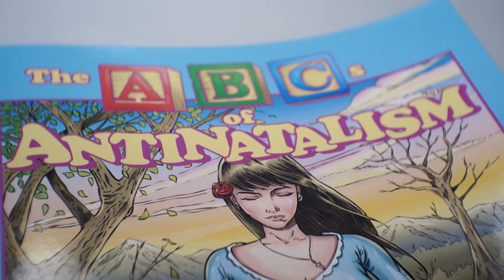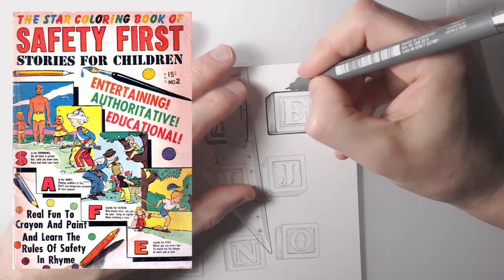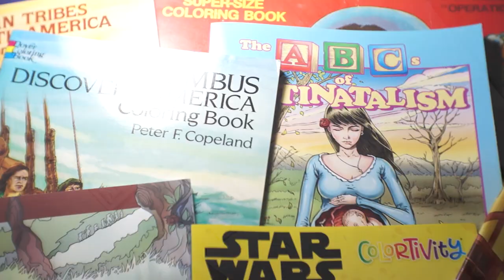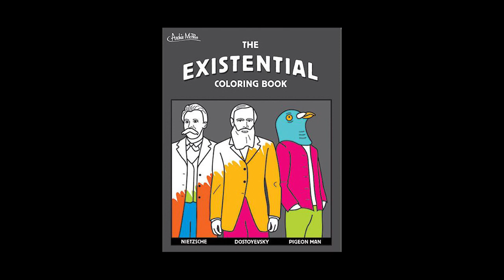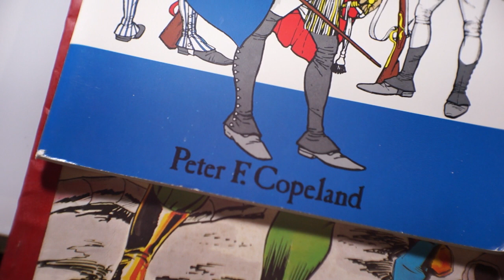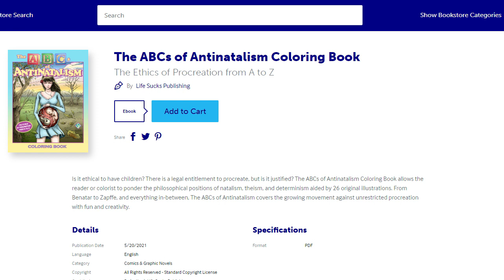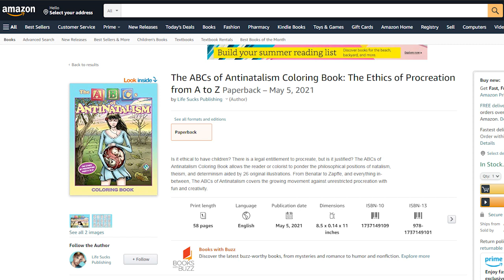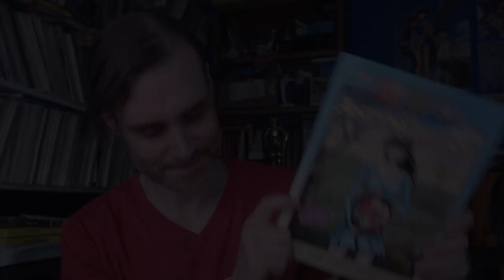The ABCs of Antinatalism - Introduction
Is it ethical to have children? There is a legal entitlement to procreate, but is it justified? “The ABCs of Antinatalism Coloring Book” allows the reader or colorist to ponder the philosophical positions of natalism, theism, and determinism aided by 26 original illustrations. From Benatar to Zapffe, and everything in-between, “The ABCs of Antinatalism Coloring Book” covers the growing movement against unrestricted procreation with fun and creativity.

PRINT BOOK

SIGNED BOOK - Please allow extra delivery time for this option.

A reader kindly informed me that Crayola crayons are not vegan! So I have removed them from my Etsy listing which is now just a signed copy of the book.

MUSIC
"Last Promise" by Nettson